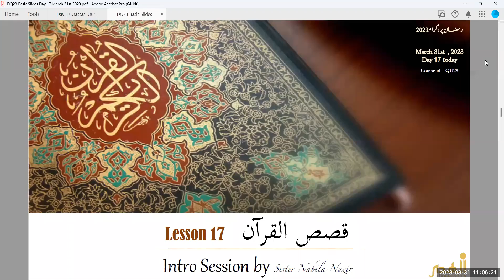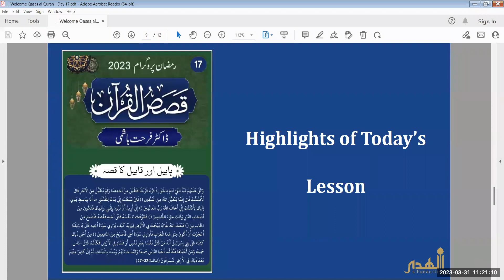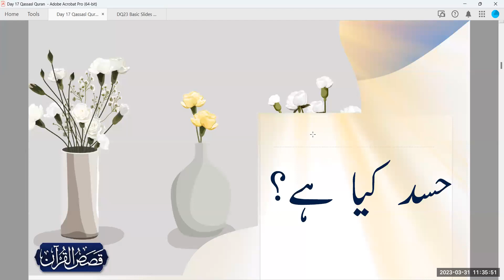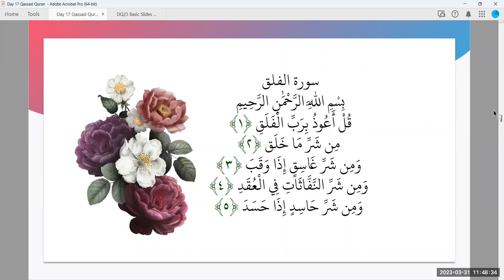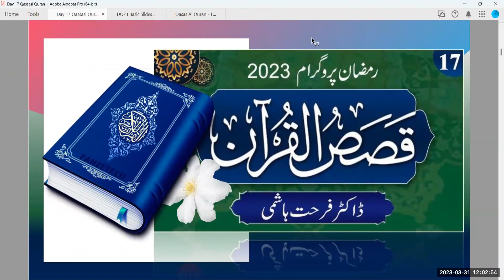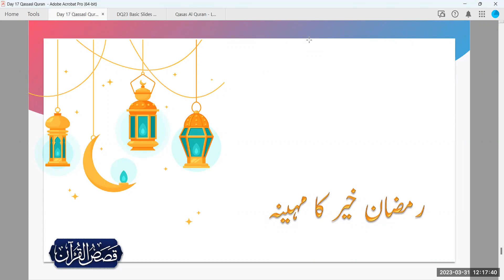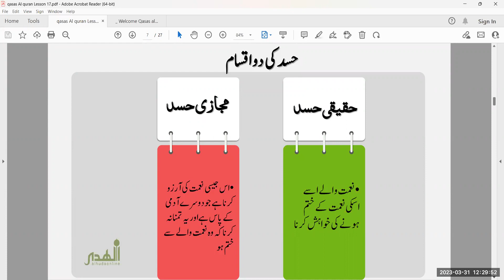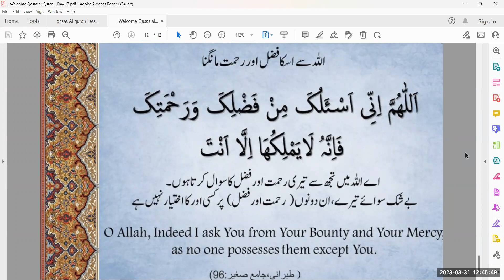QU23 | Lesson 17 ہابیل قابیل | Friday March 31st 2023